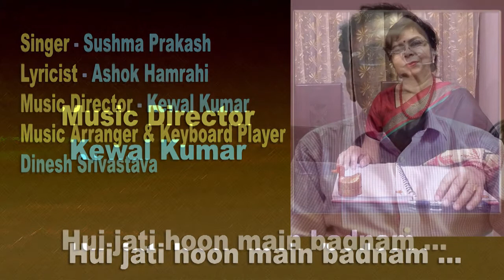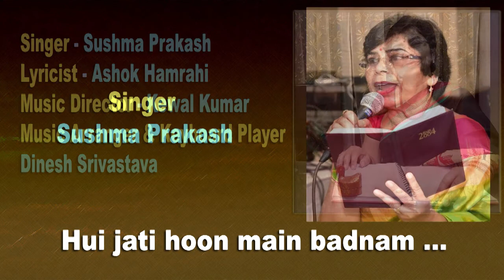Hui jati hoon main badnam /Sushama Prakash GharParRahenGharParSunen Song 390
Song no.390
Hui jati hoon main badnam
Singer - Sushama Prakash

गायिका सुषमा  प्रकाश ने  भातखण्डे संगीत महाविद्यालय  से  श्री  कृष्ण  कुमार  कपूर  के  मार्गदर्शन में  शास्त्रीय संगीत गायन में विशारद  किया है। वर्तमान  में  वह  भातखण्डे अभिमत विश्वविद्यालय में श्री  विनीत  पवैया    से ठुमरी गायन का प्रशिक्षण  ले  रही  हैं तथा श्री  केवल  कुमार से सुगम  संगीत  की  बारीकियां  सीख  रही  हैं।